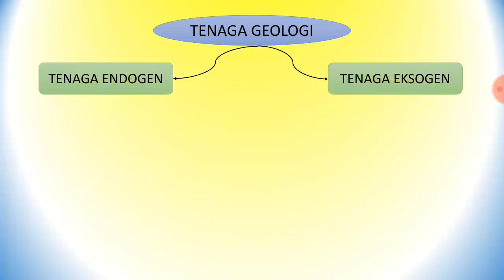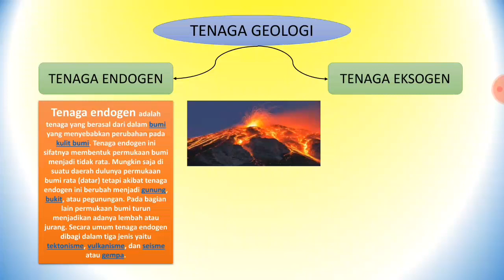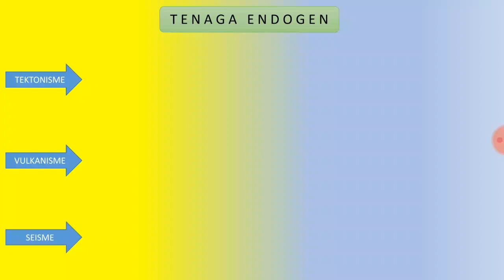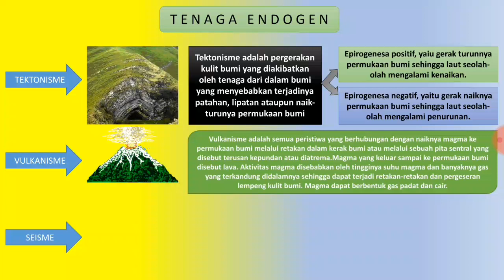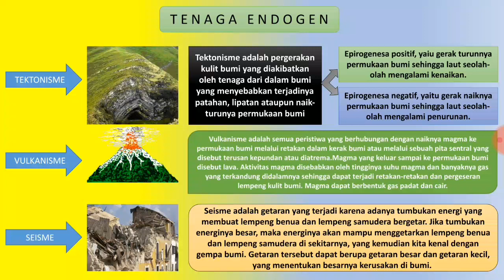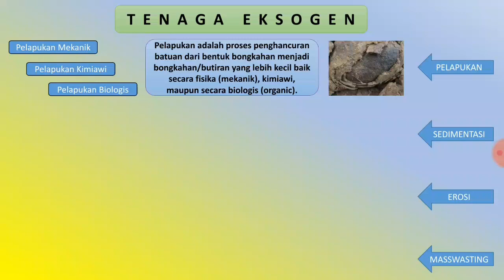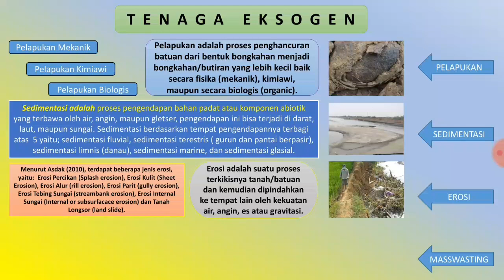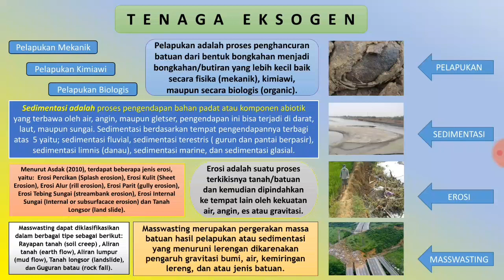Tenaga Endogen dan Eksogen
Tenaga endogen
1. Tektonisme
2. Vulkanisme
3. Seisme

Tenaga eksogen
1. Pelapukan
2. Sedimentasi
3. Erosi
4. Masswasting